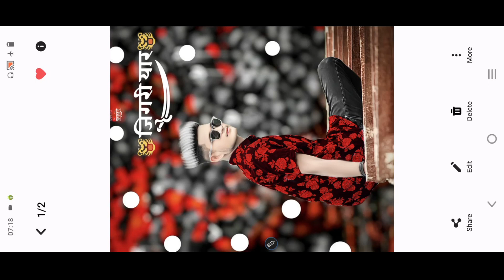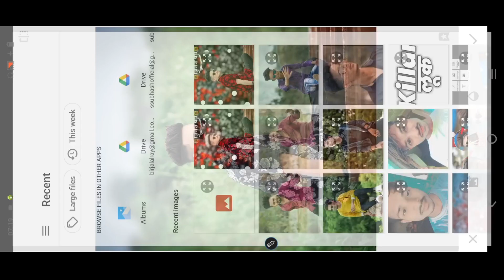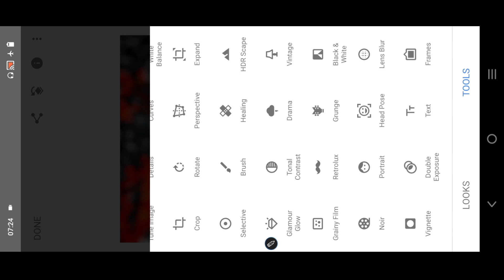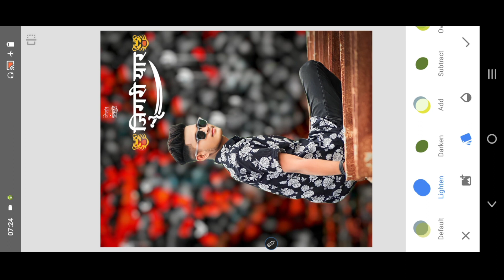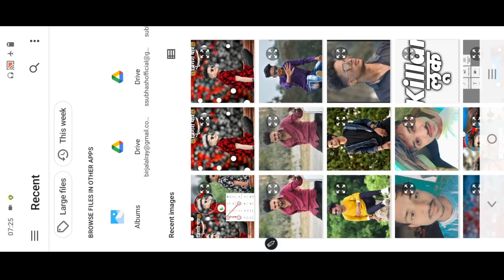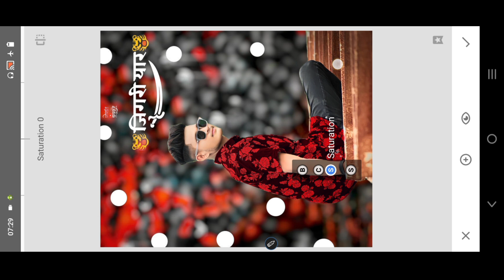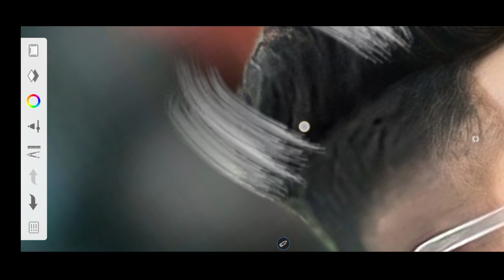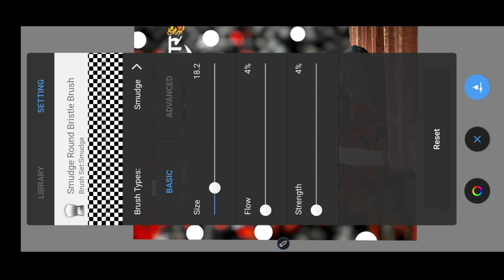Snapseed Cb Photo Editing Full Tutorial | Cb Photo Editing Kaise Kare Hair Style face smooth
background png dawnload ⤵️
Photo_Editing Apps 🔙